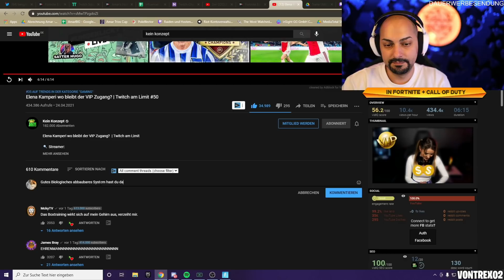BEST OF AMAR APRIL 💥😅 | AMAR MEIST GESCHAUTE CLIPS APRIL 😮🔥 | BEST OF AMAR PAINTBALL 💪😂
👉CREATOR CODE: Vontrex02

🔥Epic: Vontrex02